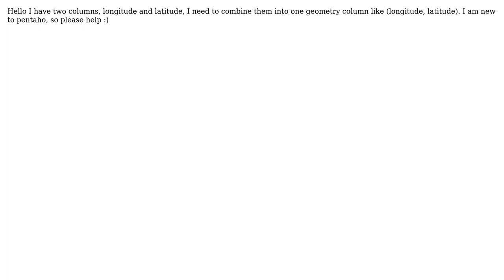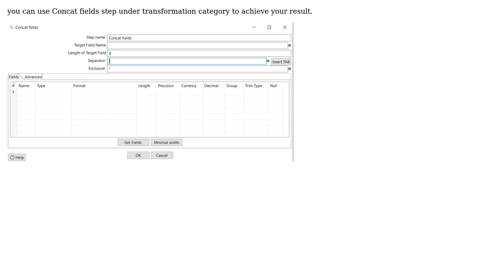Pentaho DI - Combine two column in one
With thanks & praise to God, and with thanks to the many people who have made this project possible! | Content (except music & images) licensed under CC BY-SA | Music | Images & others | With thanks to user Ryota228 user Helping Hand.. and the Stack Exchange Network Trademarks are property of their respective owners. You are responsible for your own actions.